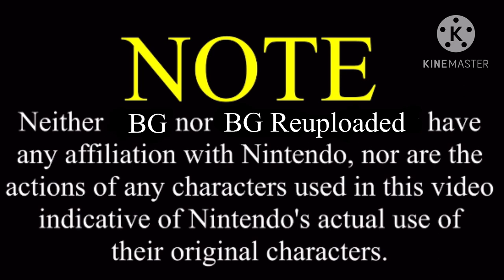Dora the Explorer Tries to (Clean) Kill Tails/Grounded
Huge Note: This Channel Is NOT Associated In Viacom In Any Way.
You might Think Why I made This more clean.
Reasons: It has Explicit Language, Small Blood/Gore, and It was meant for comedy, Entertainment, And joke purposes only even though it is not. So I decided to make a cleaner version of this.

I am aware that grounded videos are for adults But this video without explicit content is NOT For adults and I never meant to upload my videos for Mature audiences; It is only for audiences 8-17.

Seriously guys, Do you think it's that violent? No.

Original description: Dora and boots were on a way to kill tails, but the mission was not complete. And Dora got grounded for it. Dora and boots first went to 7-Eleven for lunch and did not chew w/ their mouths closed. Then Shawn the sheep tried to call the cops. And boots found the canon to blast to Green Hill Zone.